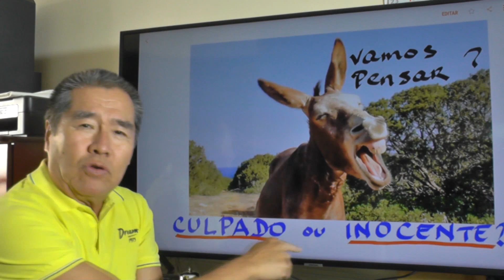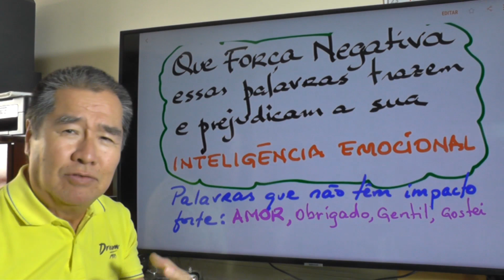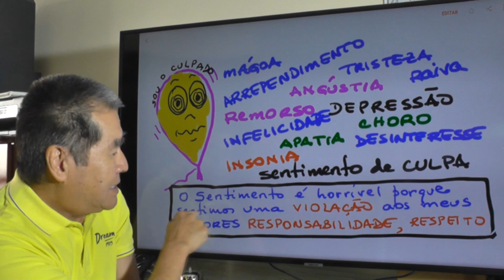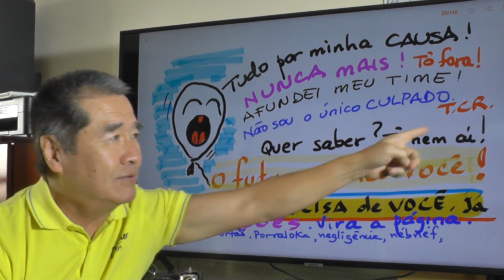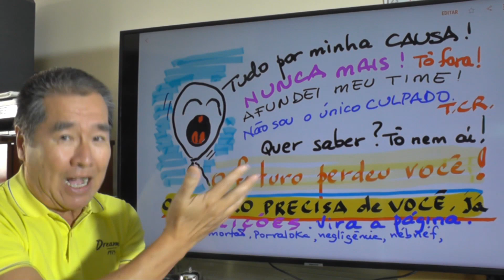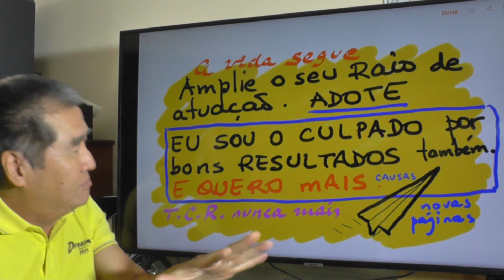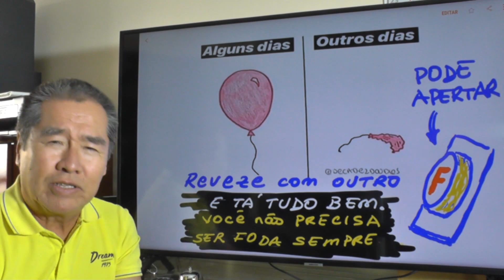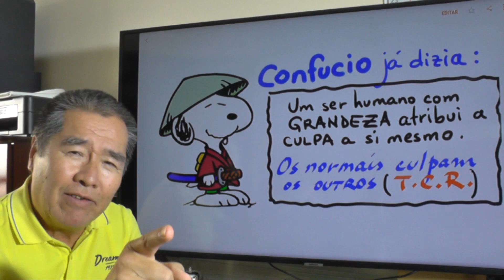Culpado ou Inocente? Prefiro ser CULPADO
Incrível o esforço que fazemos, desde criança, para não sermos culpados de nada, e fazemos até cara de anjo. E depois, já adultos, principalmente nas empresas, quando algo dá errado, logo começam a TCR (que o samurai nervoso chama de Tirar o Cú da Reta) culpando alguém, ou ficando no silêncio, fingindo de morto. Este vídeo mostra o salto que podemos dar como adultos, como profissionais, como cidadão. Basta enxergarmos que também somos CULPADOS por bons acontecimentos, e queremos continuar com contribuições positivas. E passamos a brigar por novas CAUSAS. Isso é IKIGAI.